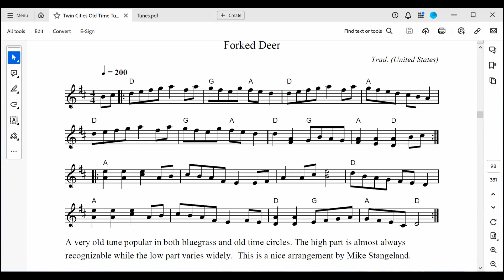Forked Deer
Play along with professional dance fiddler Audrey Leigh Jaber.